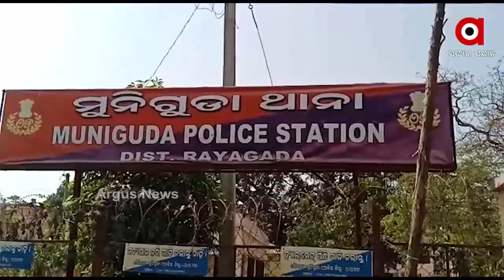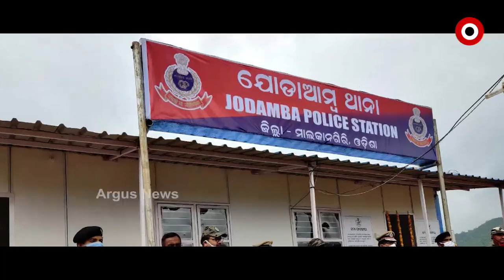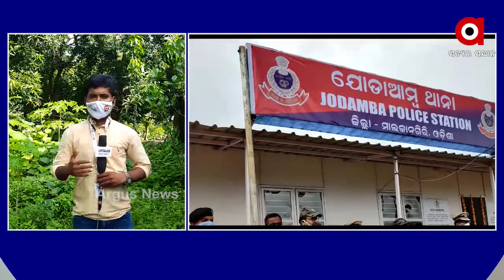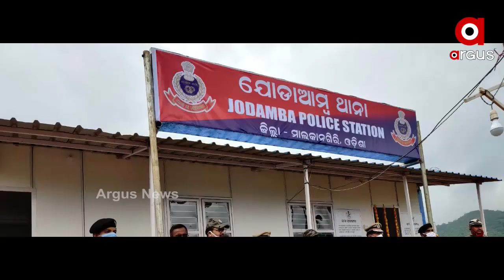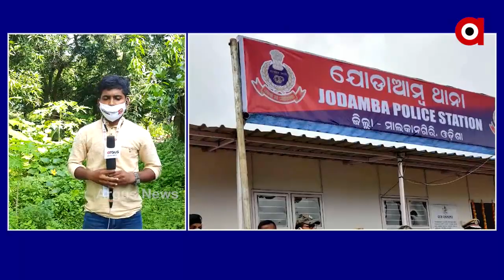କୁକୁଡା ଫାର୍ମରେ ରଙ୍ଗ ମାରୁଥିବା ସମୟରେ ତଳେପଡି ଶ୍ରମିକଙ୍କ ମୃତ୍ୟୁ l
କୁକୁଡା ଫାର୍ମରେ ରଙ୍ଗ ମାରୁଥିବା ସମୟରେ ତଳେପଡି ଶ୍ରମିକଙ୍କ ମୃତ୍ୟୁ l  କୁଟ୍ରାଗଡ ପଞ୍ଚାୟତର ବାରଖମଣ ଗ୍ରାମର ବିଭିଷଣ ଶିଗ୍ରୁ ଶିରିପୁର କୁକୁଡା ଫାର୍ମଠାରେ ରଙ୍ଗମାରୁଥିବା ସମୟରେ ତଳେ ପଡିଯାଇଥିଲେ । ତାଙ୍କୁ ସେଠାରୁ ଉଠାଇ ମୁନିଗୁଡା ଗୋଷ୍ଠୀ ସ୍ବାସ୍ଥକେନ୍ଦ୍ରକୁ ଅଣାଯାଇଥିବା ବେଳେ  ଡାକ୍ତର  ମୃତ୍ୟୁ ଘୋଷଣା କରିଥିଲେ ।